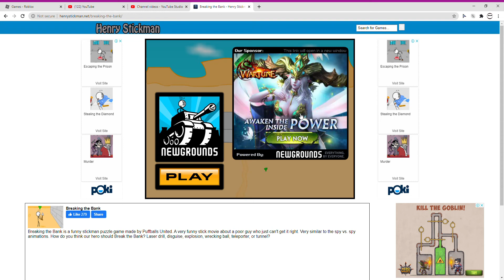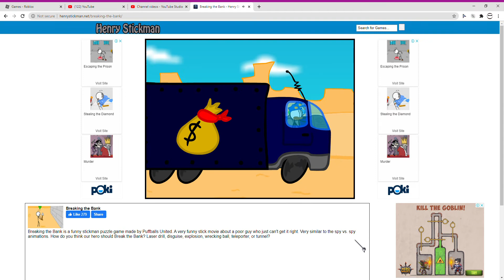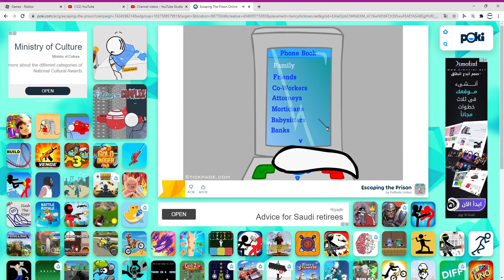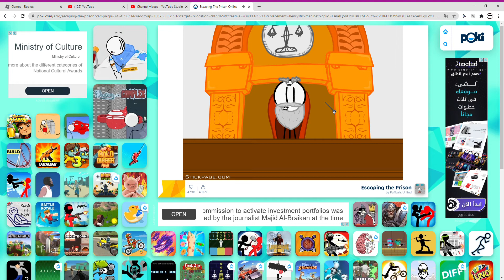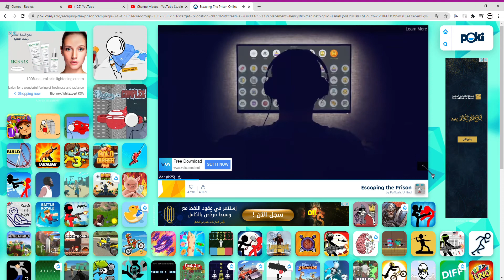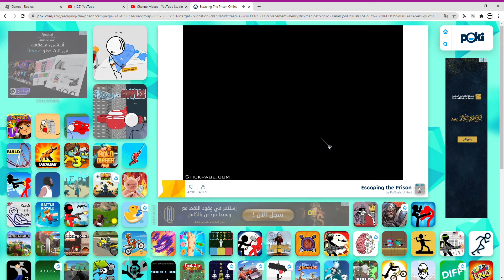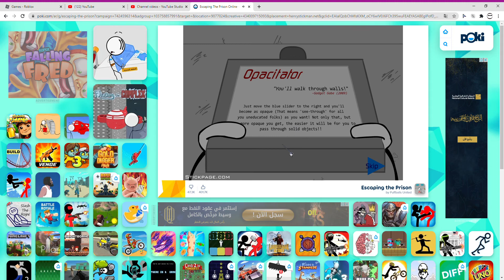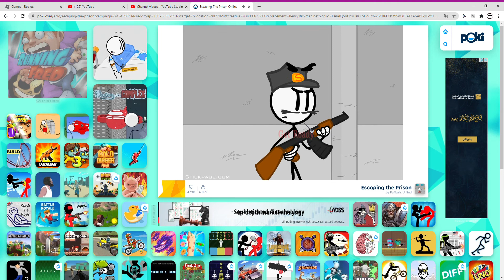Henry stickman breaking the bank and escape the prison no commentary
i apologize for the ads but i hope you enjoyed the vid